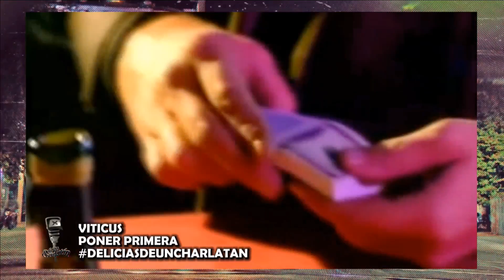Viticus en Vorterix - Entrevista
Víctor Bereciartúa y Jero Sira contaron detalles de su nuevo disco ("Equilibrio") en Delicias de un Charlatán, previo a su show del 12 de agosto en el Teatro Vorterix.